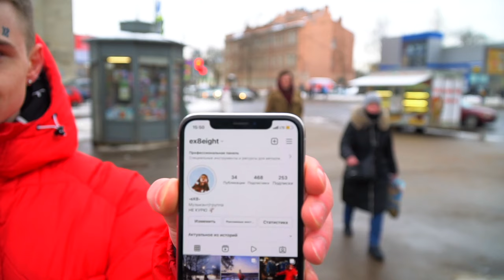КВАДРАТНЫЙ КОРЕНЬ ИЗ 144? ВОПРОСЫ 7 КЛАССА ДЛЯ ПРОХОЖИХ ЗА БАБОСЫ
если сотрудничать, черканите сюда👉🏽:
✋🏾для тех кому заходит приколы лохматого - добро пожаловать на влоговый канал (для родненьких) :  @Е ШИРЯЕВ    именно на этом канале будет передача ПРОСТЫМ ЯЗЫКОМ